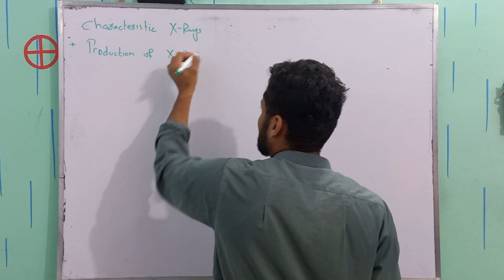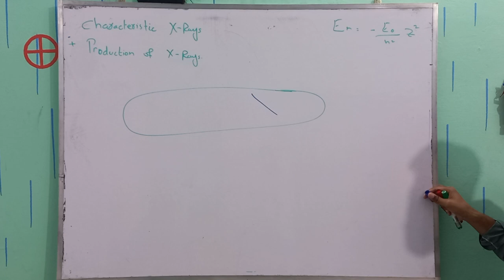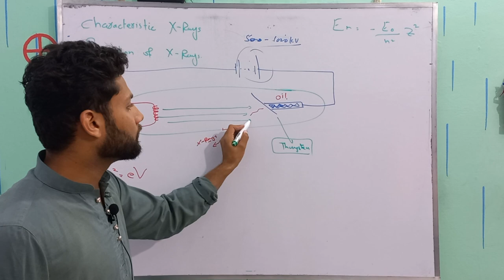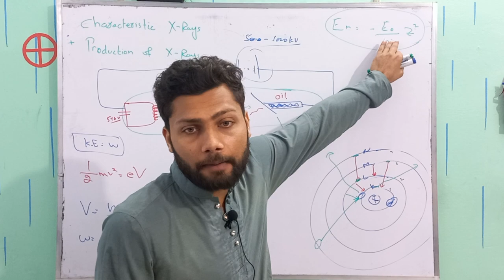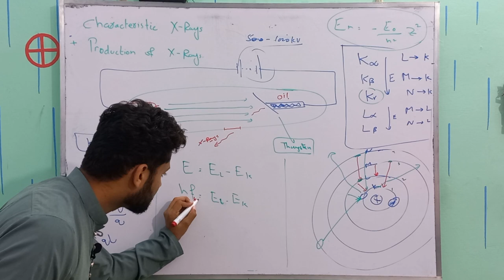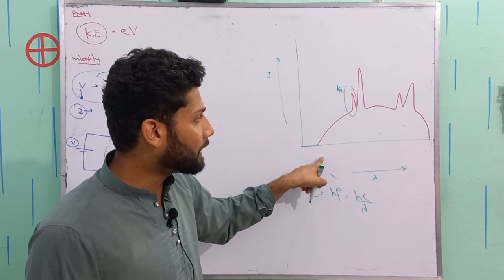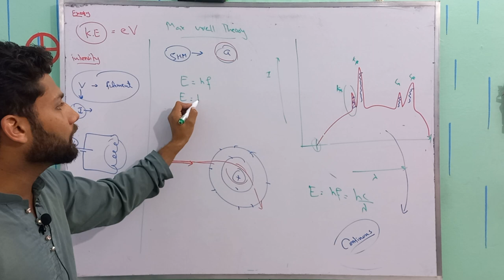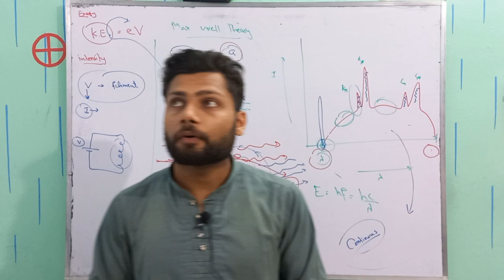Production of X-rays and Continuous X-rays Spectrum | Chapter 20 | Atomic Spectra | Lec 06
X-rays are a type of electromagnetic radiation that can pass through the body and create images of bones and organs. In this video, we'll explore the production of X-rays and the difference between continuous and characteristic X-rays.

X-rays are produced when high-energy electrons collide with atoms in a target material, typically tungsten. As the electrons interact with the atoms, they cause the release of energy in the form of X-rays. This process is known as bremsstrahlung radiation.

Continuous X-rays are produced when electrons lose energy as they collide with atoms in the target material. The X-rays produced have a range of energies, creating a continuous spectrum of radiation.

Characteristic X-rays are produced when electrons in the target material are excited and move to a higher energy level. When they return to their original energy level, they release energy in the form of X-rays with a specific energy level. The energy level of these X-rays is determined by the difference in energy between the two levels of the electron.

In medical imaging, X-rays are typically produced using a machine called an X-ray tube. The X-ray tube contains a cathode, which produces a stream of electrons, and an anode, which is the target material. As the electrons collide with the anode, X-rays are produced and directed towards the patient.

It's important to note that X-rays can be harmful if not used properly, which is why it's essential to follow safety guidelines and only use them when necessary.

Overall, the production of X-rays is a fascinating process that has revolutionized medical imaging. By understanding the different types of X-rays, we can appreciate the complexity of this technology and its many applications in healthcare.
Hello!
Other related tag searches are
How x rays are produced
production of x rays
x rays production
types of x rays
continuous x rays
continuous x-ray spectrum
Electromagnetic radiation
High-energy electrons
Target material
Tungsten
Bremsstrahlung radiation
Continuous spectrum
Characteristic X-rays
Energy levels
Medical imaging
X-ray tube
Cathode
Anode
Safety guidelines
Harmful effects
Healthcare applications.